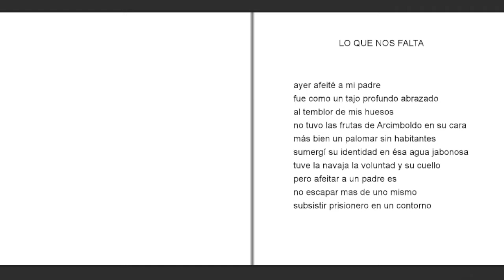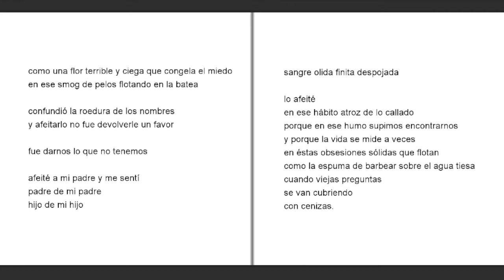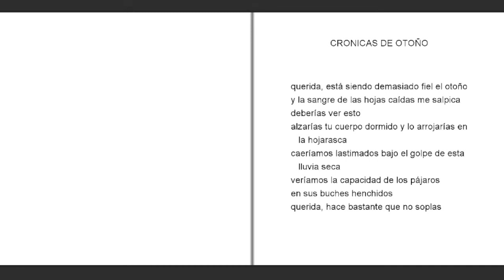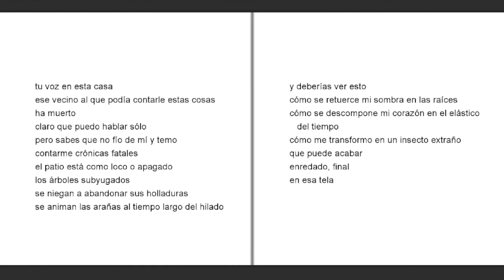"Truco de espejos" Fabio Luis Cardarelli (Argentina)